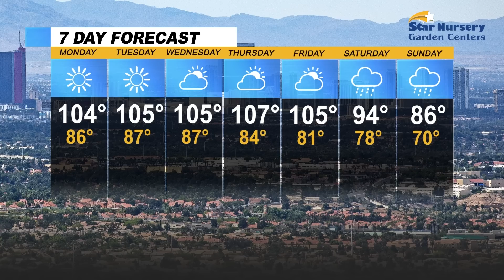Las Vegas News | 7@7 AM for Monday, August 14, 2023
Family and friends gathered to bury the teen who was killed on a minibike, a woman was found dead in her southwest Las Vegas Valley home on Sunday, a street vendor who was arrested last week is now facing deportation  and more on 7@7 from the Las Vegas Review-Journal.